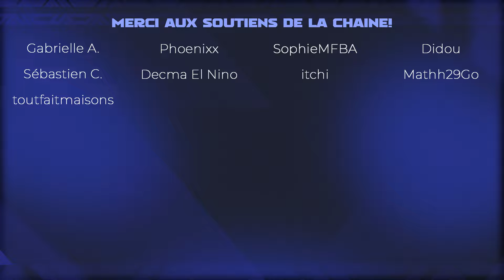NOUVELLE ULTRA-CHIMÈRE !! AMA-AMA DÉBARQUE DANS LES RAIDS - ON PART LE BATTRE !!! - Pokémon GO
Nouvelle ultra-chimère qui débarque dans Pokémon GO ! On part combattre Ama-Ama pour espérer un 100% ! Voir la VOD

INFORMATIONS POKÉMON GO:
ACTUALITÉS POKÉMON GO:
👉 Toutes les actualités Pokémon GO: